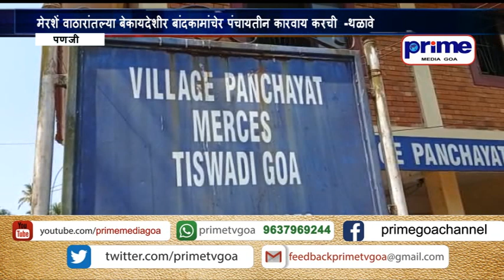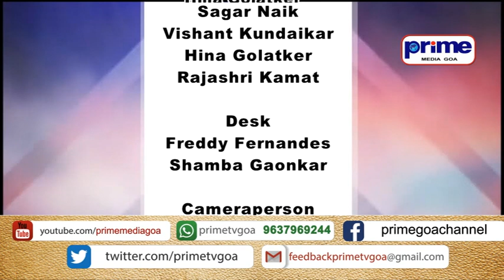PRIME KONKANI NEWS 11TH FEBRUARY 2021